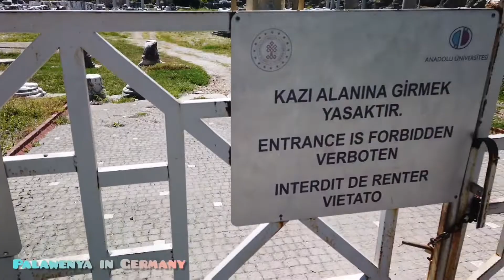SIDE,TÜRKEI - Antike Bauwerke - Antike Stadt [4K] || Side,Turkey - Ancient buildings-Antique City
Side Antike Stadtteil 💖
Side Antique district 💖